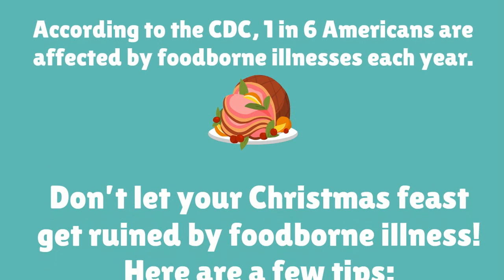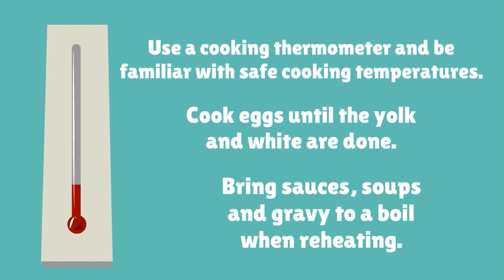Safe Food Handling This Christmas | Learn2Serve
Don’t let your Christmas feast get ruined. Foodborne illnesses mean business, and you better be serious about it. Follow these safe food handling tips from Learn2Serve this holiday season!